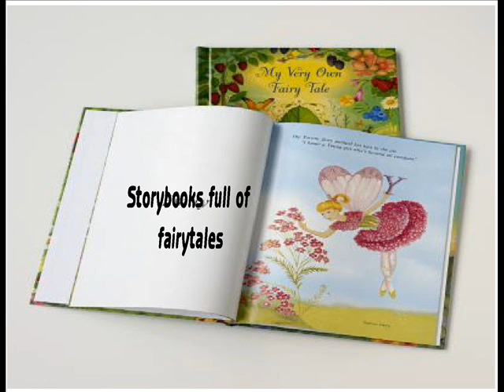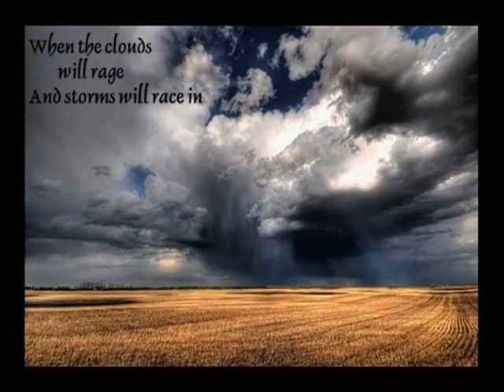Annika Safe In Our Arms !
We Thank God For You. May you be safe in HIS protecting hands along with ours OX